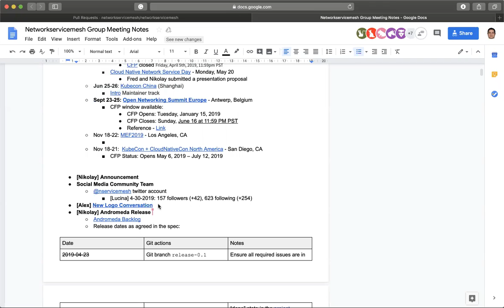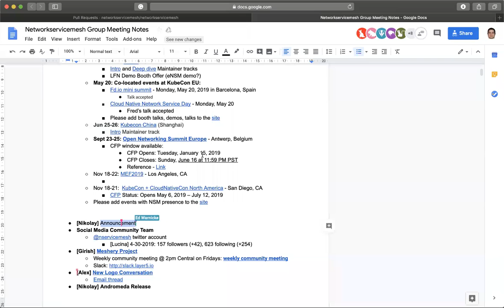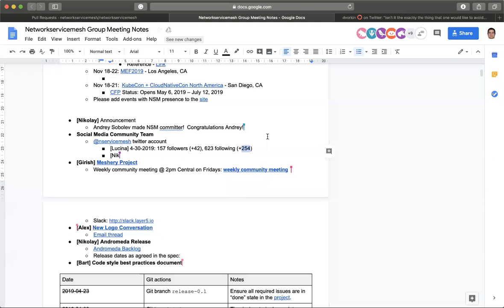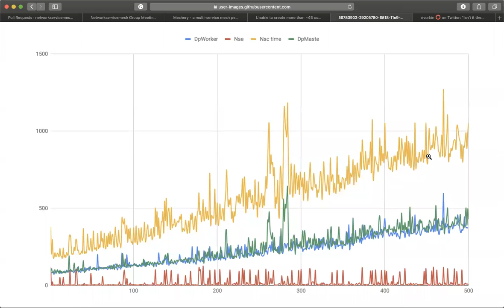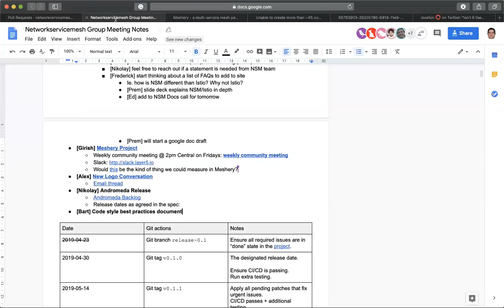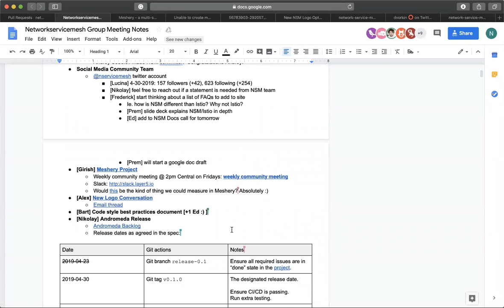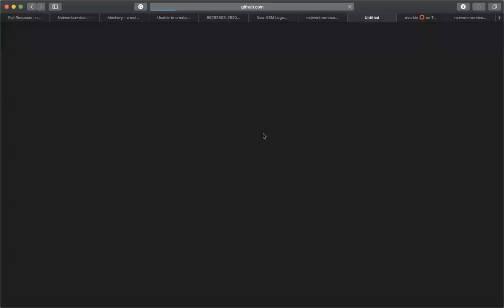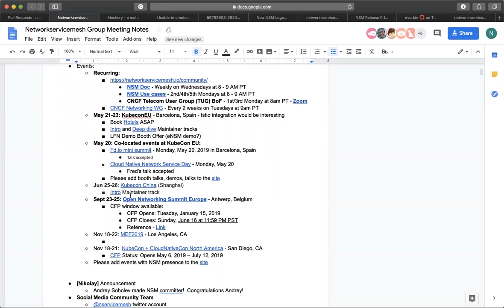Network Service Mesh Meeting - 2019-04-30